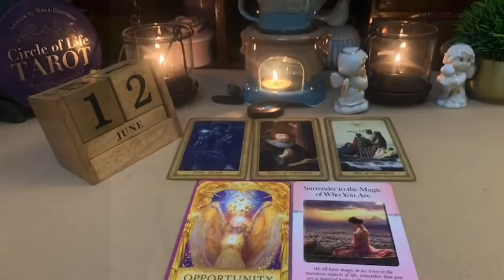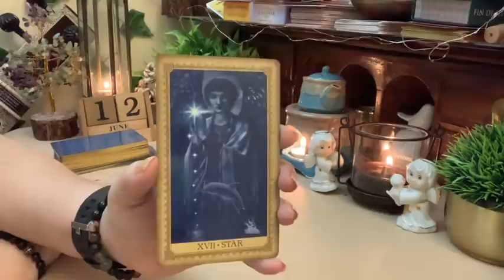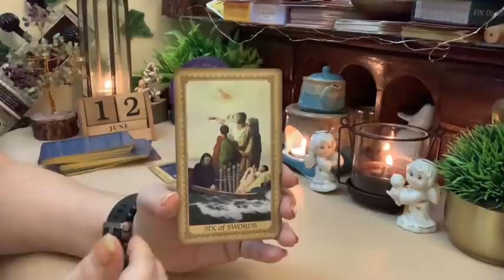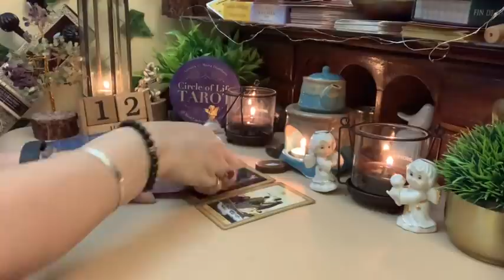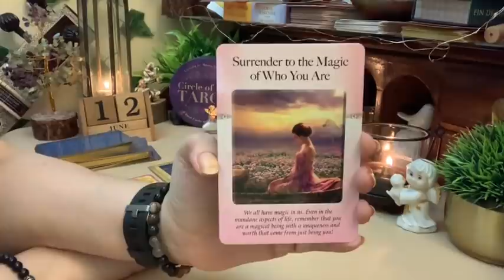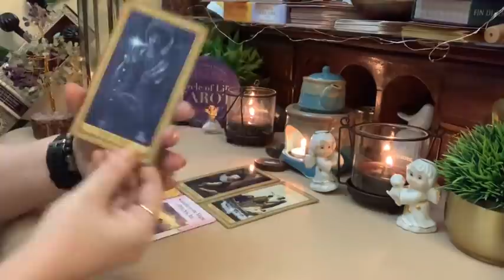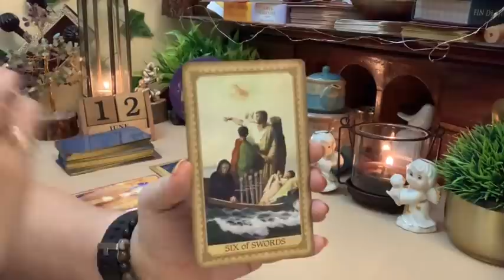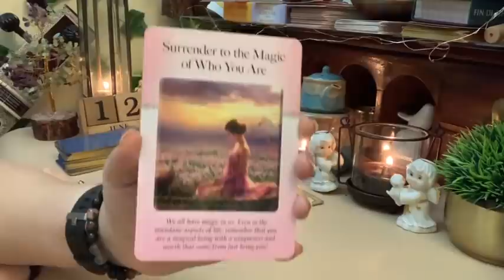⚜️12 th June मेसिज ओफ़ द डे / messages for the day.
Hello beautiful people !! Have a wonderful day !!

English - Time stamp - 6:35

For details -
What App on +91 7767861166

🎁 🌻💕🌻Want a chance to win a FREE READING ? Please follow the instructions below.
5  readings for the lucky winners once the channel hits 20k 🍀🍀

2- Comment on any of my  YouTube videos with a sunflower 🌻🎁 emoji.

One winner will be selected at the end of each week and I will contact the winner via a message on Instagram or YouTube . Good Luck !

readings are for the general collective and may or may resonate with each one of you.